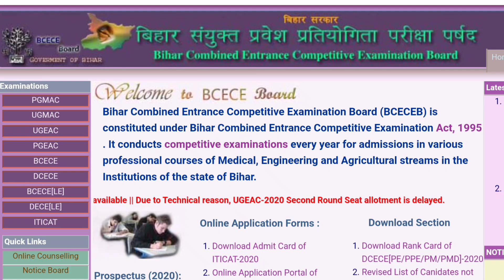BCECE OFFICIAL 2ND ROUND ALLOTMENT RESULT RELEASED, WHAT IS IT'S CUTOFF,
Bcece 2nd round MBBS cutoff